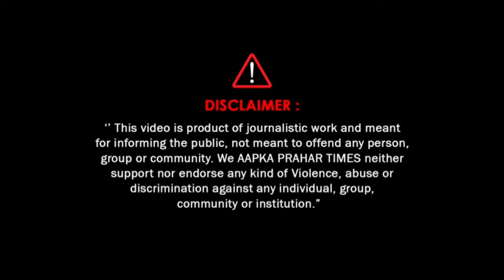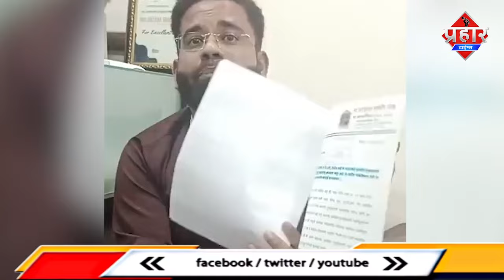NCP के शाकिर शेख को क्या अबकी बार टिकेट मिलेगा || Aapka Prahar Times